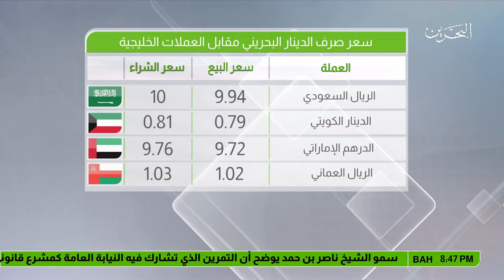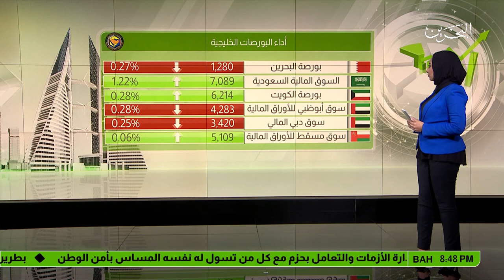البحرين : النشرة الاقتصادية 2017-12-03